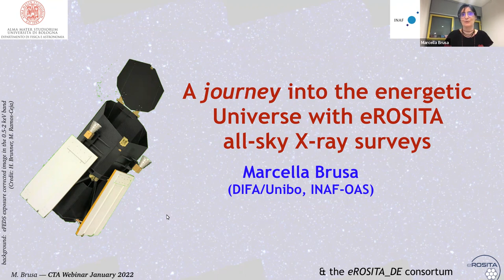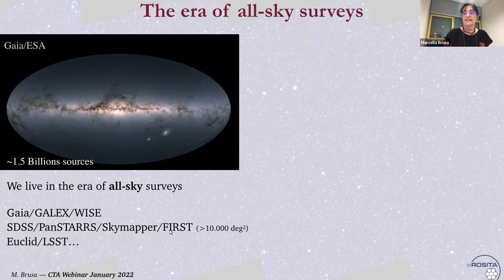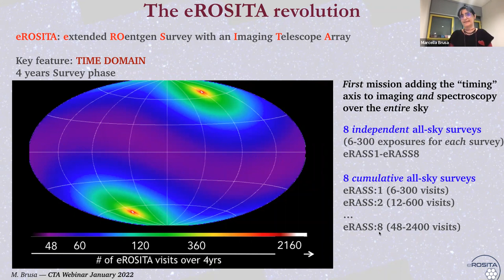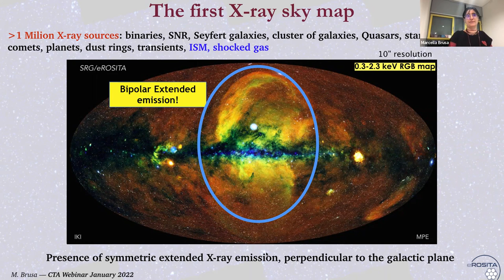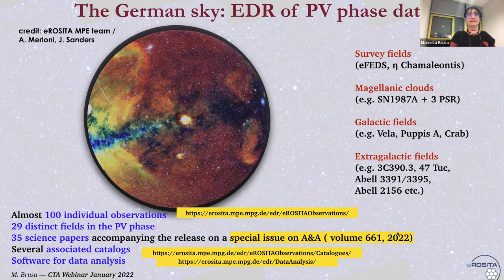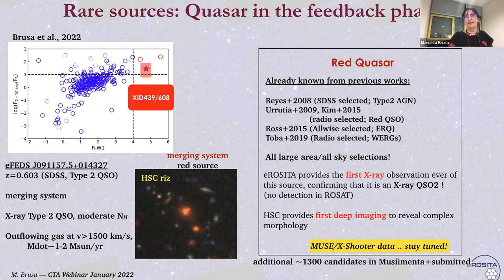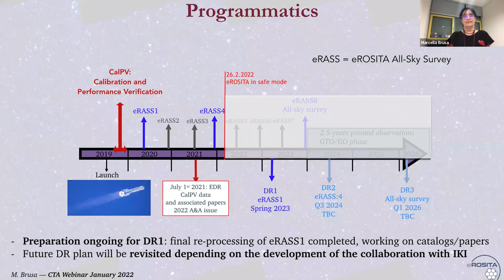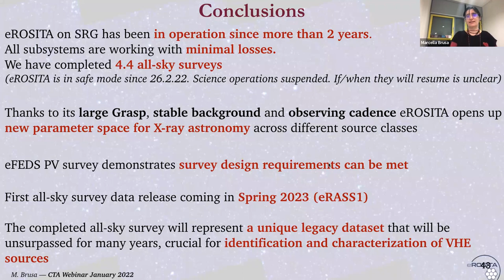Synergies in the Exploration of the Extreme Universe: Marcella Brusa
On January 26, 2023, Prof. Marcella Brusa presented the results from the extragalactic population obtained by the X-ray satellite eROSITA after two years of observations in the CTAO/CTAC's "Synergies in the Exploration of the Extreme Universe" webinar series.

The series, aimed at all researchers in astrophysics and astronomy from the international multi-wavelength and multi-messenger community, is open and free with a one-time registration. If you have registered for the first edition, you do not need to do it again to receive the connection links and information of the webinars of the second edition.